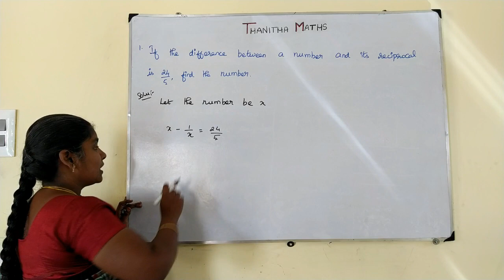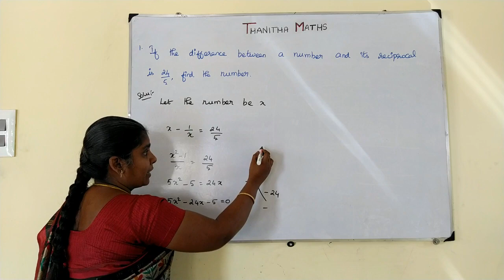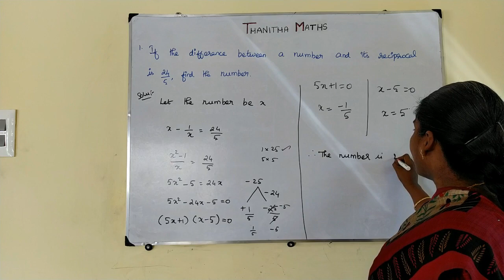10th Maths, Exercise : 3.12 - 1st sum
10th Maths, Chapter - 3(Algebra), Exercise : 3.12 - 1st sum is solved and explained. ALGEBRA
3.1 Introduction
3.2 Simultaneous Linear Equations in three variables
3.3 GCD and LCM of polynomials
3.4 Rational expressions
3.5 Square root of polynomials
3.6 Quadratic Equations
3.7 Quadratic Graphs]
3.8 Matrices